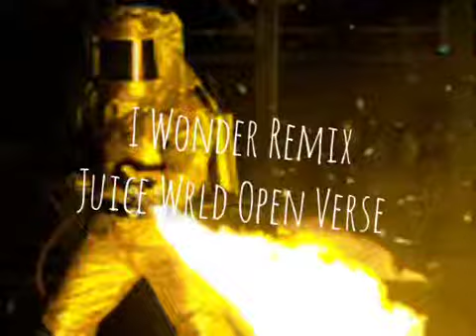"I Wonder Remix" Juice Wrld Open Verse By : RYC Heater